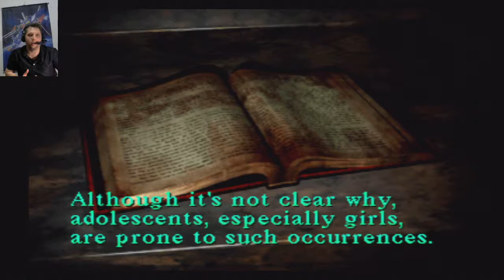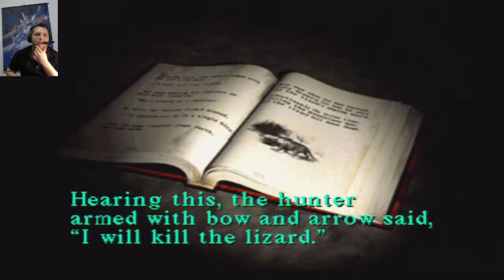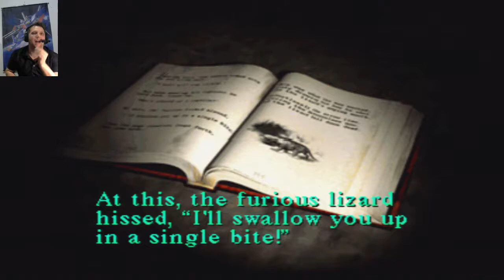youtube video #-8-8NJnwiyA